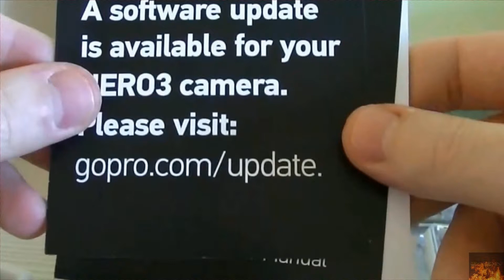Gopro Hero 3 Silver Unboxing | ESPAÑOL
Gopro hero 3 silver unboxing en español, espectacular camara todo terreno.

--Quieres ser PARTNER de TGN como yo, entra en este LINK, es muy facil

--Quieres ser PARTNER de VISO entra en este LINK, es muy facil

--Compra los mejores juegos "MAS BARATOS" que en ningún otro sitio
╔ ஜ۩۞۩ஜ ╗
╚ ஜ۩۞۩ஜ ╝
Puedes seguirme en:

goo.gl/svDD4i

goo.gl/XFvi5O

goo.gl/Xyaeuo

VISTA EL VIDEO DE LOS ACCESORIOS GOPRO HERO 3 SILVER